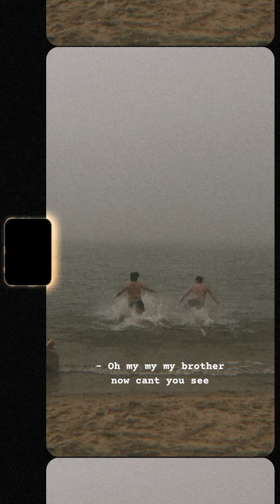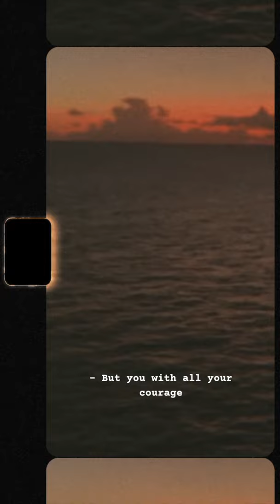Brother Elsey - Oh My Brother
A love song - edited and directed by Jack and Brady Stablein